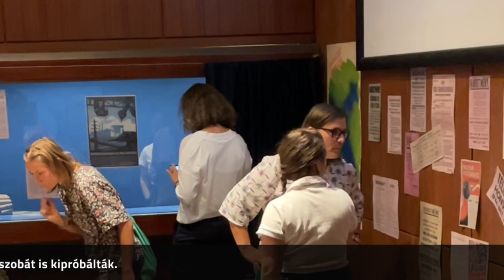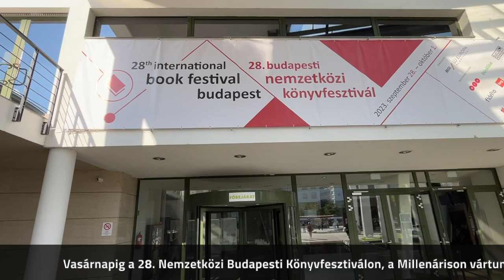2023 szeptemberének utolsó hete a nemzeti könyvtárban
Tartalmas héten vagyunk túl. Kedden a „Könyvtár, ami összeköt” című pályázat ösztöndíjasai épületsétán vettek részt, majd a digitalizálási tevékenység sokrétű folyamatát ismerhették meg. A Könyvtári Intézet bemutatkozása után a Széchényi-szabadulószobát is kipróbálták.

Csütörtökön a Jézus Társasága feloszlatásának 250. és Pray György születésének 300. évfordulója alkalmából az ELTE Egyetemi Könyvtár és Levéltárral, a Bölcsészettudományi Kutatóközpont Történettudományi Intézetével, valamint a Jézus Társasága Magyarországi Rendtartományának Levéltárával közösen tudományos előadássorozatot rendeztünk.

Szintén csütörtökön Csák János kulturális és innovációs miniszter nyitotta meg Az ember tragédiája a világirodalomban. A Madách-mű fordításai és fordítói 1862-től napjainkig című jubileumi kiállítást, melyet október végéig tekinthetnek meg az érdeklődők.

Vasárnapig a 28. Nemzetközi Budapesti Könyvfesztiválon, a Millenárison várunk mindenkit szeretettel kiadványainkkal, ajándéktárgyainkkal, kedvezményeinkkel. Köszönjük, hogy eljöttek!